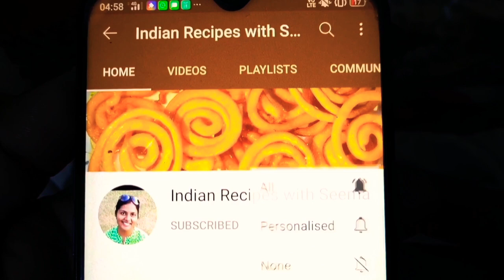Panjabi Style Bhature, भटूरे रेसिपी, Bhature Recipe, Bhatura Dough Recipe, Bhature kaise banate hain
नमस्कार दोस्तों इस वीडियो में मैं आपको भटूरे बनाने की रेसिपी बताने जा रही हूं जोकि भटूरे बनाने की सबसे आसान और अच्छी रेसिपी है मेरे बताए गए तरीके से बनाने में आपका भटूरा कभी भी खराब नहीं होगा बिल्कुल पंजाबी स्टाइल में बनेगा और खाने में बहुत स्वादिष्ट होगा इसलिए मेरे को बताए गए तरीके से एक बार भटूरा बनाकर जरूर देखें धन्यवाद
Hello friends, in this video, I am going to tell you the recipe of making Bhature, which is the easiest and best recipe to make Bhature. My Bhatura will never be spoiled in the way I have described, it will be made absolutely in Punjabi style and it will be very tasty to eat.  So make sure to see Bhatura once in the manner described to me. Thank you.